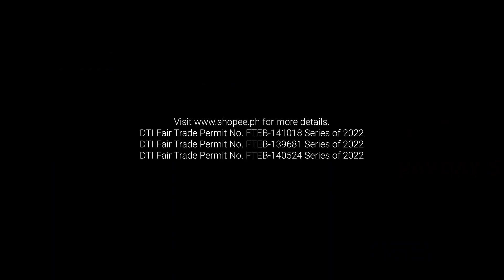Shopee APR30 (2022) Payday Sale Digital Ad Q2 2022 15s (Philippines)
DRPS One 5792: Shopee APR30 (2022) Payday Sale Digital Ad Q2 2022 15s (Philippines)